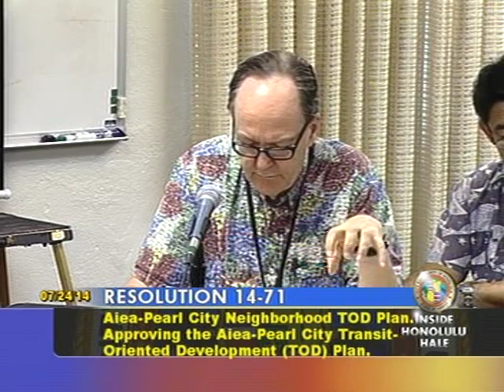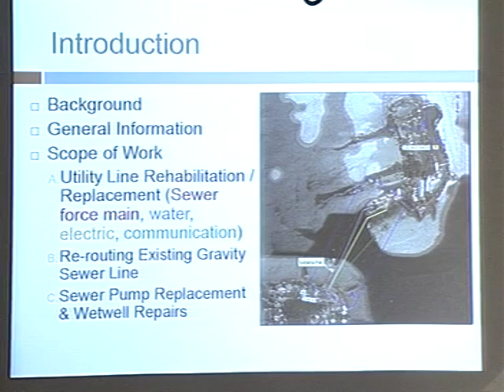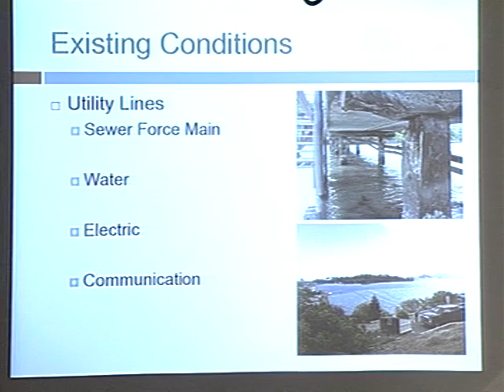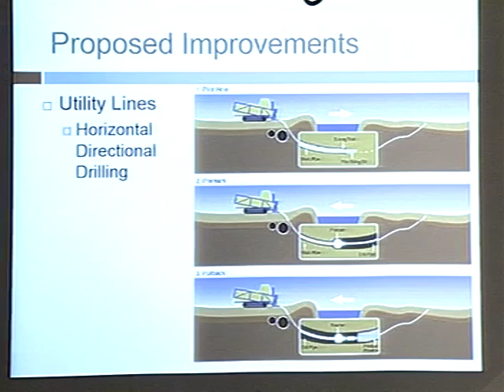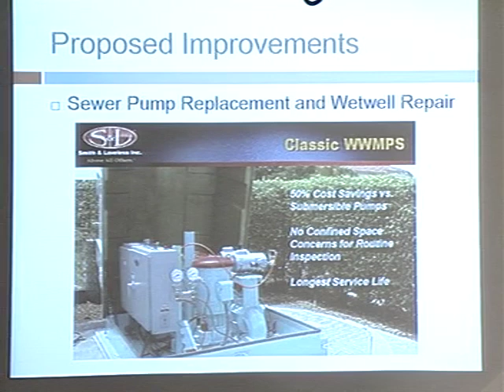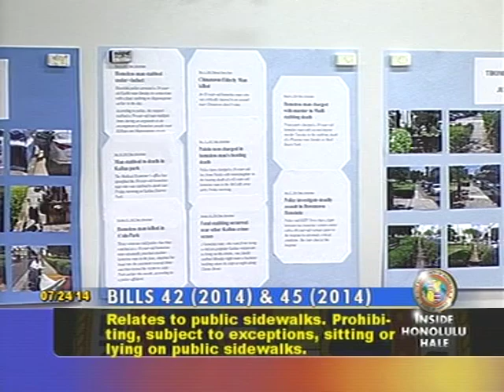7/24/14 Honolulu Council Zoning Committee hearing in full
The Honolulu City Council no longer posts the videos of hearings. But I do.

Most of this meeting heard criminalization of homelessness bills. These bills failed, and this video shows why.

1:46:38 Kathryn Xian
2:13:00 The Martins
2:37:23 Annabel Murray